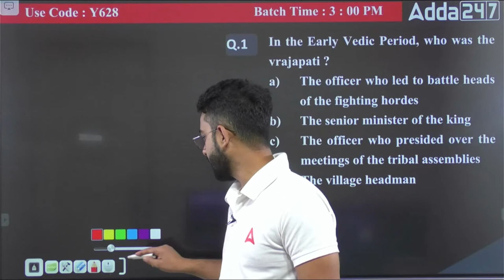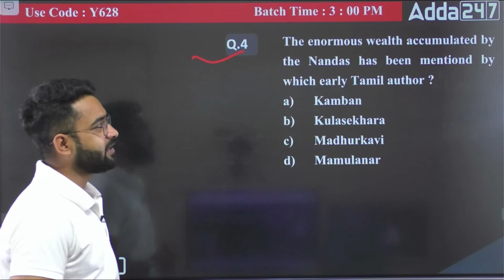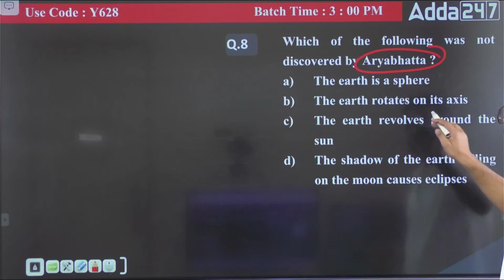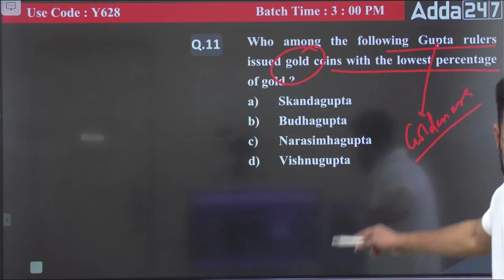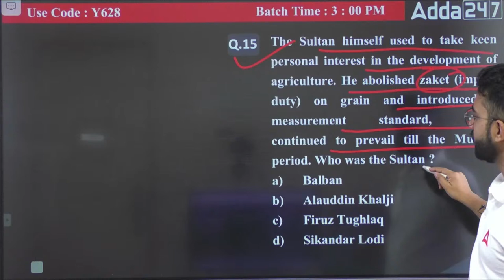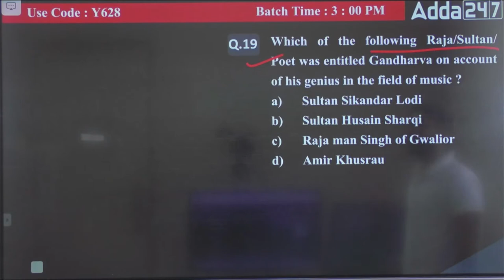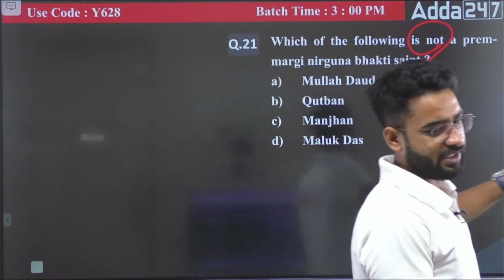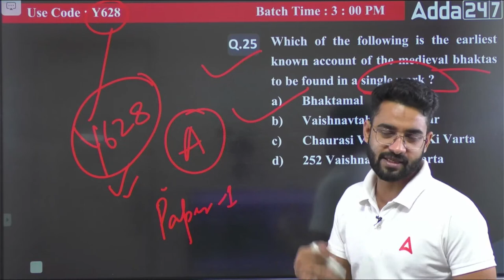UCG NET HISTORY | Previous Year Questions #3 | Indian History Paper 2 | By Jawed Sir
The National Educational Testing Bureau of University Grants Commission (UGC) conducts National Eligibility Test (NET) to determine eligibility for lectureship and for the award of Junior Research Fellowship (JRF) for Indian nationals in order to ensure minimum standards for the entrants in the teaching profession